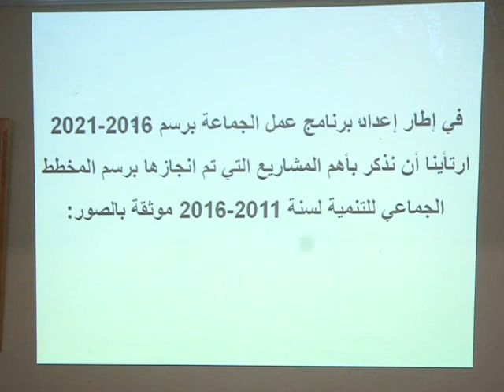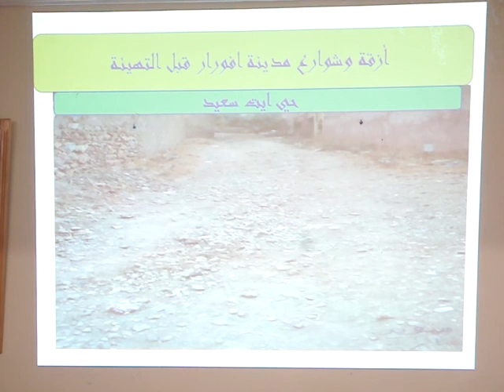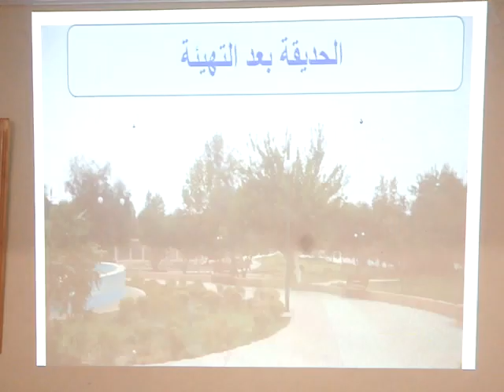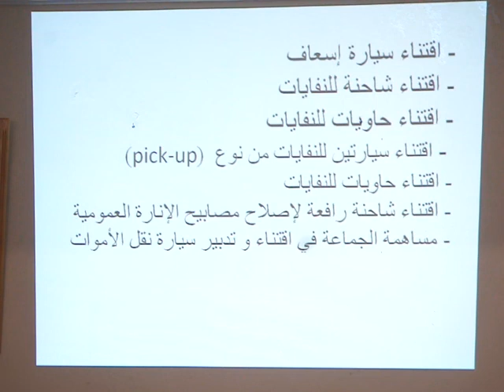معطيات حول جماعة أفورار والمشاريع المنجزة بها خلال ولاية المجلس الماضية